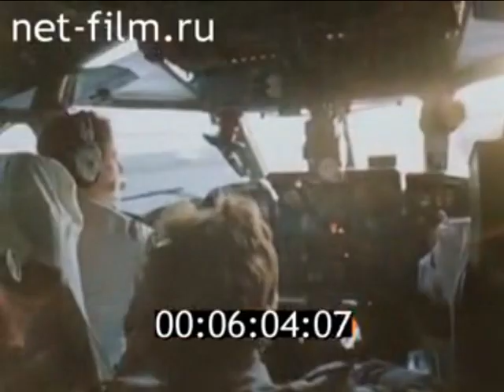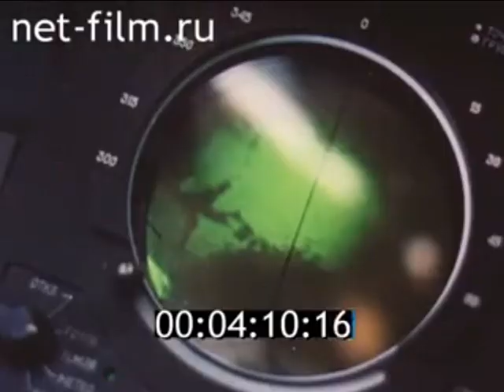Socialistic Wings of Peace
At the request of subscribers, reloading an old (2015) music video
Tracklist:
. WARD-IZ – Flight
. WARD-IZ – Lets Roll
. WARD-IZ - The Chase